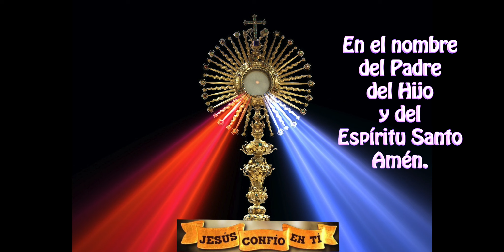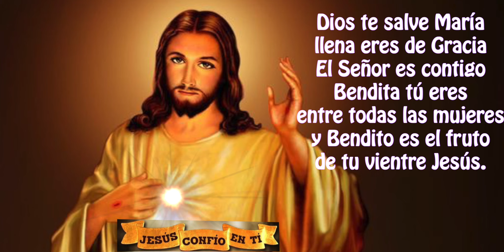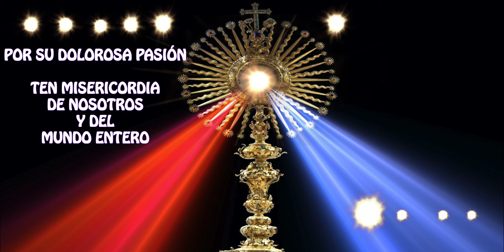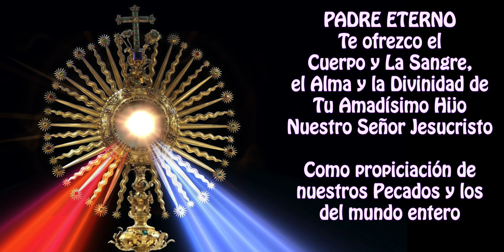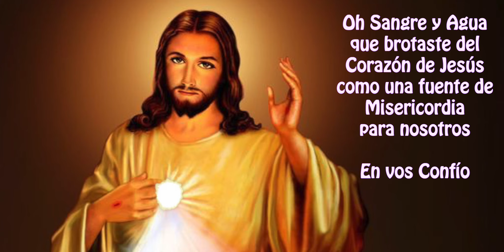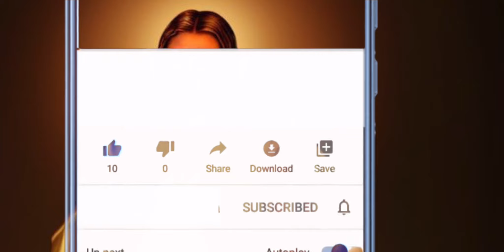Coronilla a la Divina Misericordia de hoy 15 de mayo 2024 Halo Catolico🙏🏼🌹✝️✨RECIBA las gracias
2) Activar la campanita 🛎 de notificaciones para que recibas nuevos videos.

3) LIKE-ME GUSTA es muy importante para que Youtube nos recomiende.

4) COMPARTIR

5) Escribe en comentarios tus peticiones a Jesucristo de Misericordia.